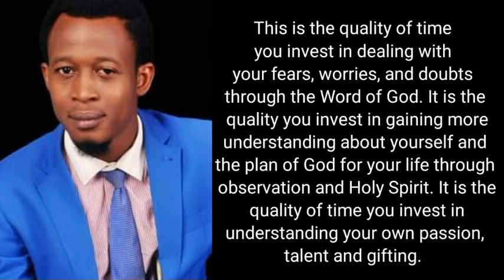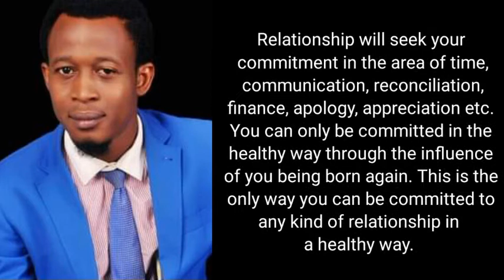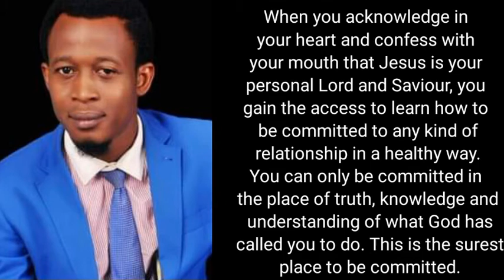Commitment In Relationship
This is a deep kind of wisdom that will help you to understand commitment.